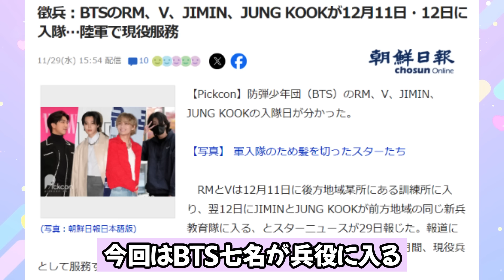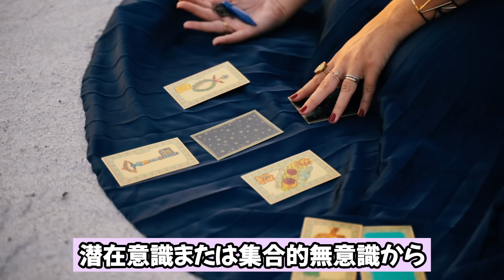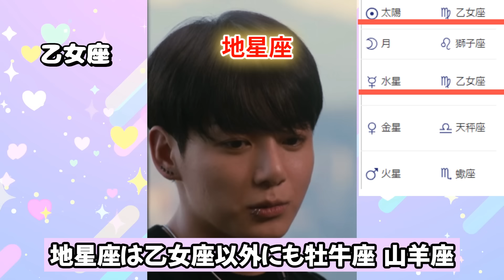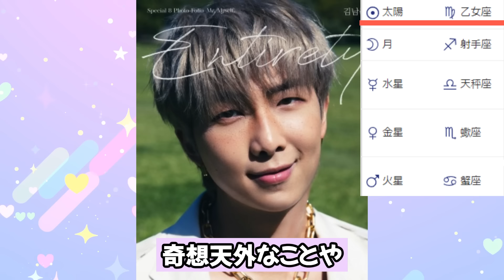【人気は続く？】兵役後のBTSの勢いは？BTS不在のK-POP業界はどうなる？ジョングク自身のソロ活動の感想は？HYBEの経営はBTS不在時にどうなる？ナムさんの本音など【防弾少年団】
・【ルセラフィム】は〇〇な所がBTS・セブチ・TXT・エンハイフンと同じ
・【BTS】今年の恋愛運、兵役中にメンバー同士で連絡を取り合っているのか？など
・【BTS占い】ドＳなのは？ドＭなのは？結婚したらマザコンになりそうなメンバー、俳優に向いているメンバー、テテの好きな女性の話し方、束縛が激しいメンバー、ジンが将来俳優になる可能性など。

👉無料ホロスコープ作成サイト（生年月日と生まれた都道府県を入力すると出ます）